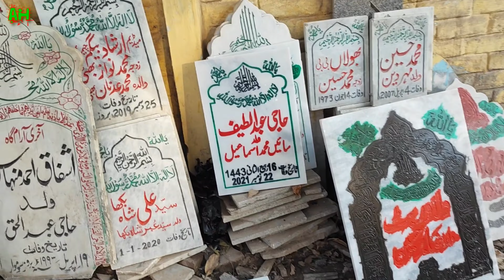New Mobile ki Price 📱💲 | Hamza Sidhu